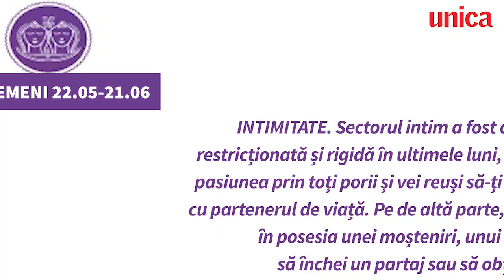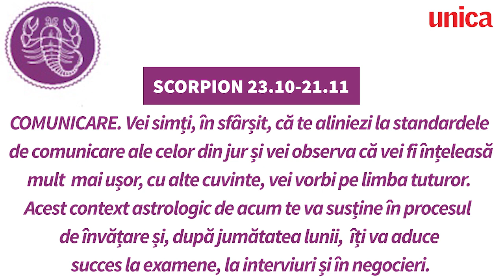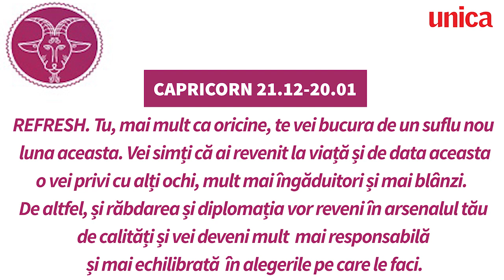Horoscop septembrie 2019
Horoscop septembrie 2019. Va fi o lună energică și echilibrată, în care accentul va cădea mai mult pe rațiune decât pe simțire. Vom avea suficientă determinare să ne atingem țelurile, dar este nevoie de răbdare și perseverență, potrivit horoscopului lunii septembrie 2019 realizat de colega noastră Mădălina Manole.